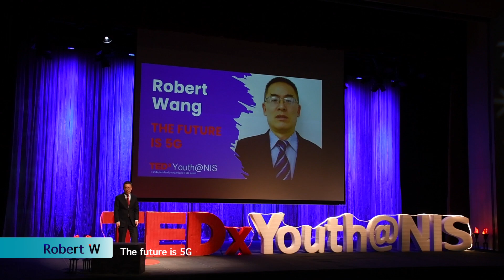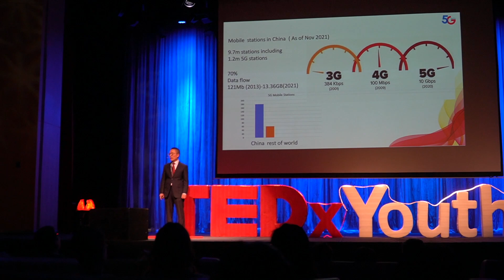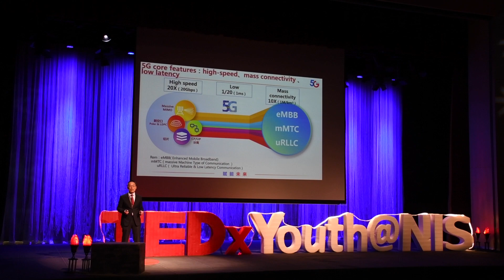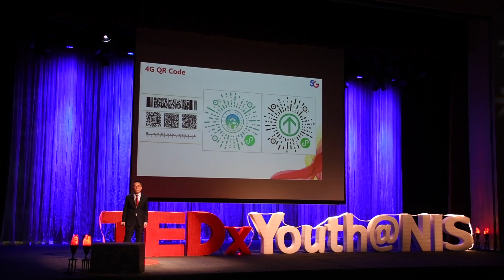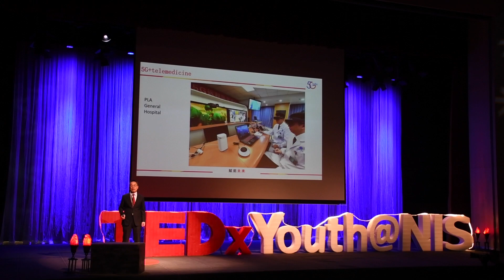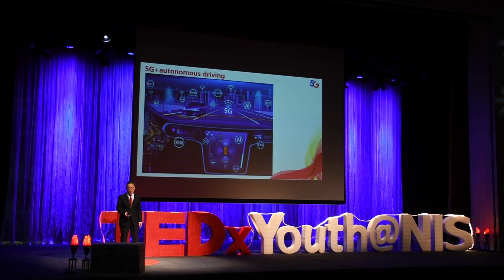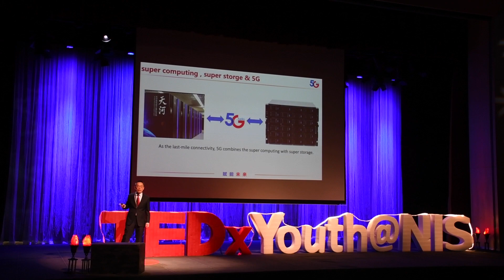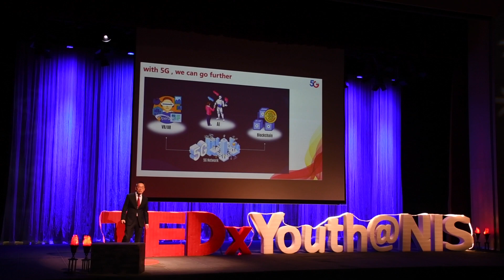5G and Beyond! | Robert Wang | TEDxYouth@NIS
Robert is in awe of the advances in technology that have changed the world in the last 30 years. From long distance heart surgery to cars that can't crash, Robert takes us on a trip from the past to the future; a future that is unfolding in the very present we now occupy. Robert Wang has been a tele-communications for almost 30 years, and has experienced the single greatest technological revolution in the history of China: the shift from 2G to 5G and Beyond! His interests are wide-ranging, covering business innovation and entrepreneurship to sports and medicine, among many others. He is a self taught English speaker, and believes in cross language exchange as a means of promoting diversity and inclusion. He stands humbly by, to deliver his knowledge of the future of 5G. This talk was given at a TEDx event using the TED conference format but independently organized by a local community.